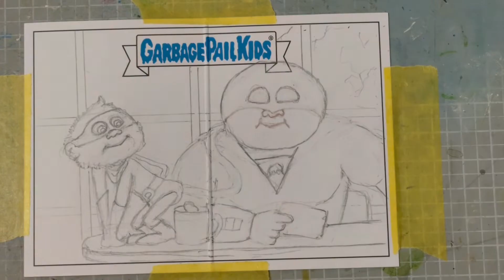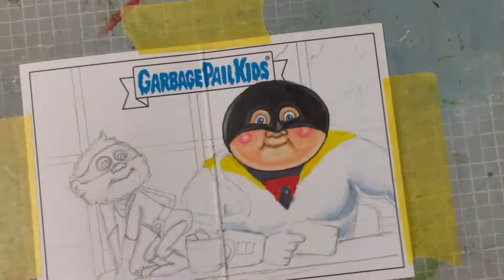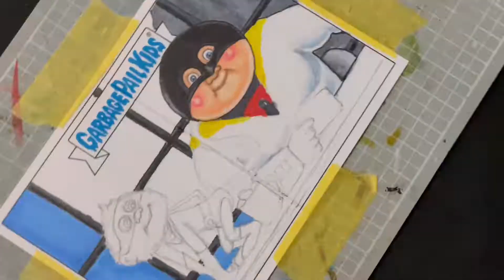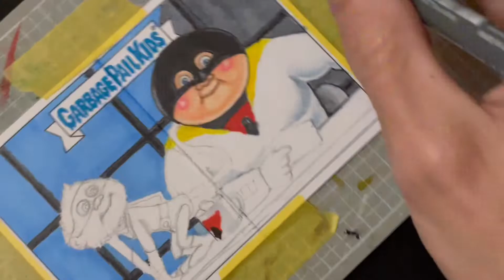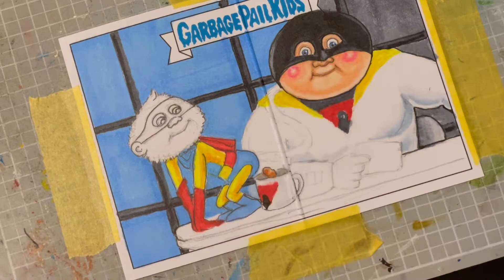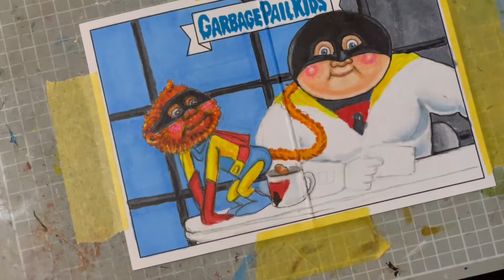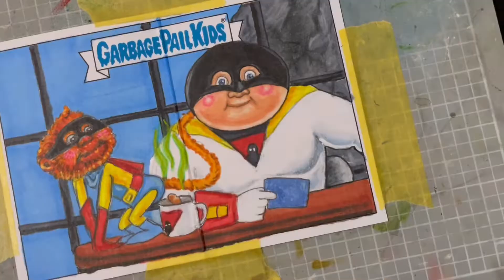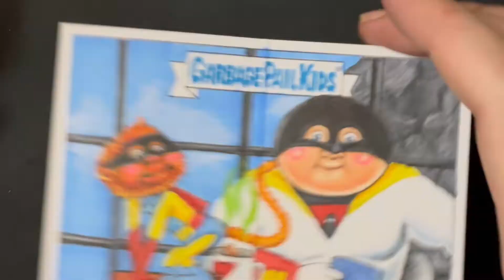Garbage Pail Kids InterGooLactic mayhem Sketch Insert - Ghostly Gary